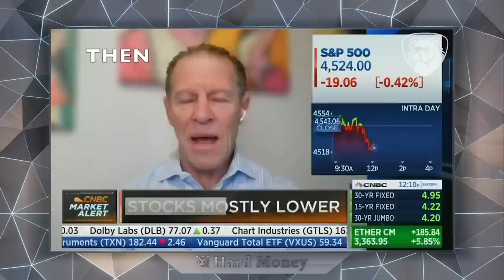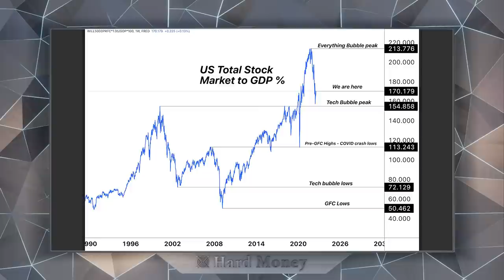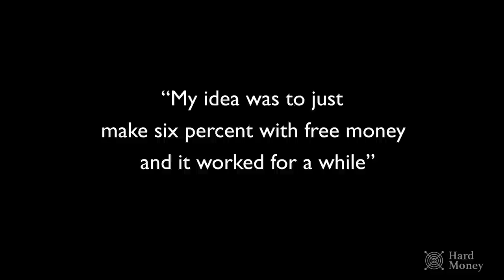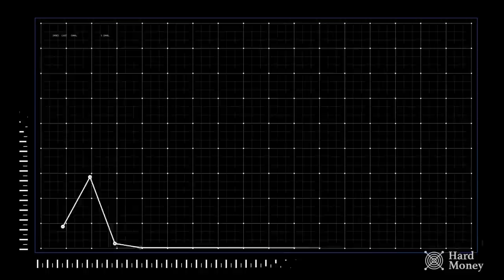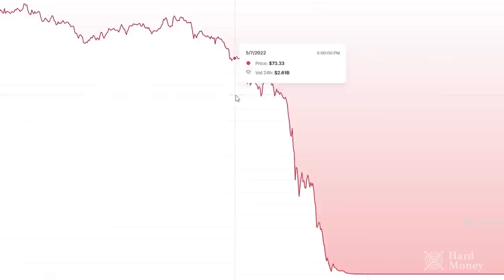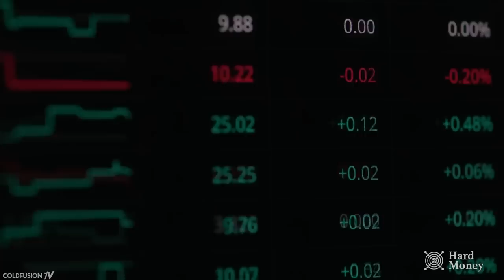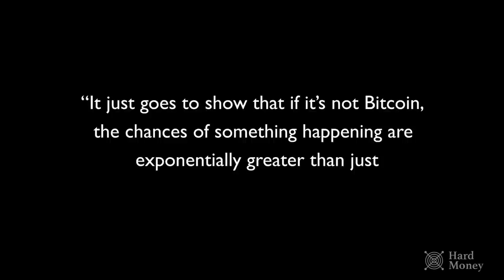Hard Money with Natalie Brunell: Dylan LeClair, GDP, Coinbase Investigation, Are We In A Recession?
Headlines this week include the latest GDP numbers, the White House attempting to change the definition of a “Recession,” the IMF’s July World Economic Outlook, the Walmart indicator, record high inflation, quantitative tightening from the Fed, the cooling of the housing market, Coinbase insider trading and the Coinbase SEC investigation, El Salvador’s repurchasing of sovereign debt bonds, and one man’s quest to recover 8,000 bitcoin in a Welsh landfill using robot dogs.

This week’s guest commentator is Dylan LeClair of Bitcoin Magazine and UTXO Management. For this week’s story package we take a deeper look at the ongoing Crypto Contagion Crisis.

Chapters:
00:00:00 “Hard Money” Intro
00:00:35 Recession, GDP & Bitcoin Headlines
00:10:03 Crypto Contagion, Bitcoin Macro & Price
00:18:27 Crypto Crash & Risks of Leverage
00:22:57 Andy Edstrom Weekly Macro!
00:26:21 “Hard Money” Outro

Hard Money with Natalie Brunell features weekly headlines and hard hitting interviews from the world of Bitcoin and Finance, a macro update with Andy Edstrom, as well as Bitcoin stories from around the world.

Hard Money is a production of Swan Studios.

Save the date for the Pacific Bitcoin Conference, November 10th & 11th in Los Angeles, California. Purchase your tickets now before prices go up

Are you a high net worth individual or do you represent corporation that might be interested in learning more about Bitcoin? Swan Private guides corporations and high net worth individuals toward building generational wealth with Bitcoin. Find out more at